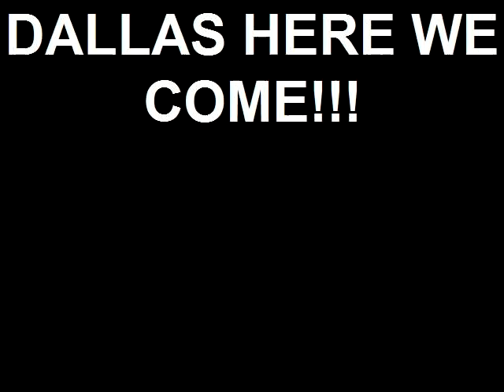CALI SWAG DITRICT KBTT THE BEAT INTERVIEW W DJ FATHA FLOW I